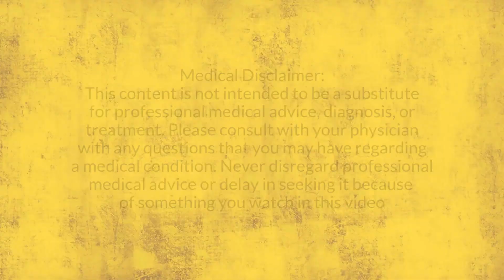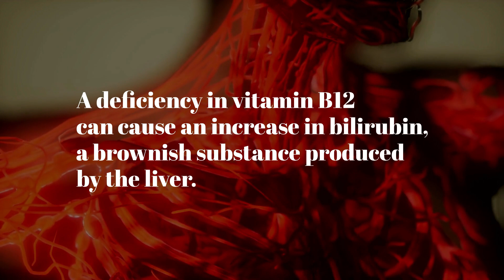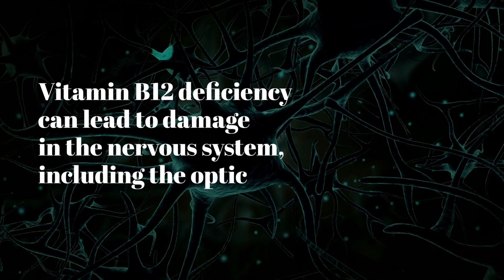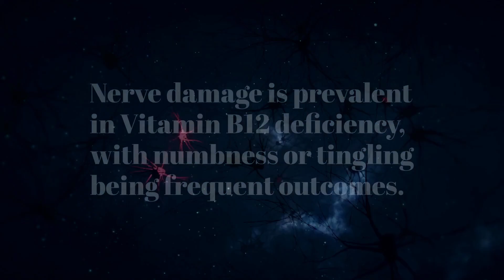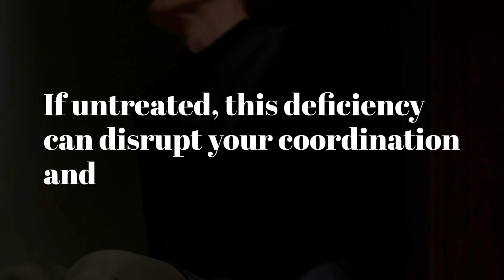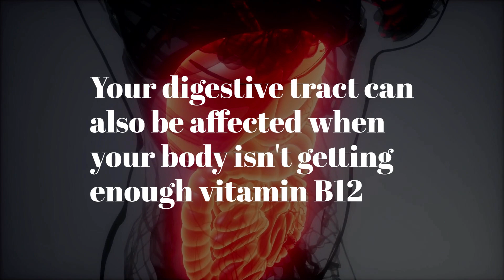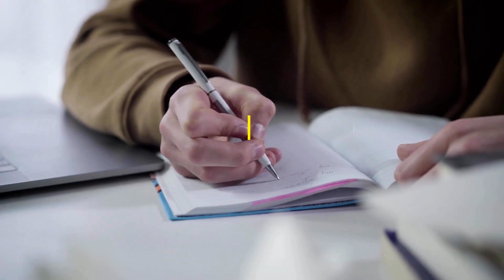10 Critical Symptoms of Vitamin B12 Deficiency You Can't Ignore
Vitamin B12 is crucial for your health, and a deficiency can cause serious issues. In this video, discover the 10 critical symptoms of Vitamin B12 deficiency you can't ignore. From unexpected fatigue and muscle weakness to cognitive issues and mood swings, recognizing these signs early is key. Learn how to identify these symptoms and take action to protect your health. Don't miss out on this essential information! Stay informed and stay healthy with our comprehensive guide to Vitamin B12 deficiency.